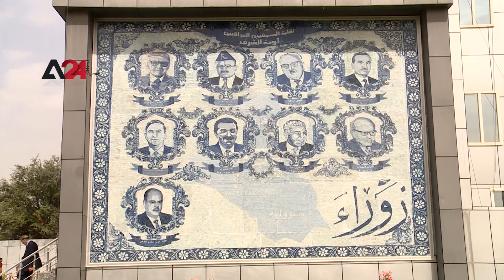Iraq – Iraq falls dramatically in press freedom index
Iraq’s press freedom ranking fell dramatically to 172 out of 180 countries this year, according to the 2022 World Press Freedom Index (WPFI) published by global media watchdog Reporters without Borders (RFS), in a steady decrease since 2019. Journalism in the country has been facing great hardships for years as security and political situation hampers the ability of journalists to do their work, tries to silence them, and threatens their lives. Some Iraqi laws also do not provide protection to journalists and reporters, which exacerbates their suffering.